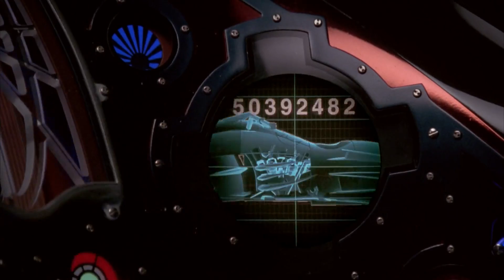Antonio barely escaped from the motor chasing